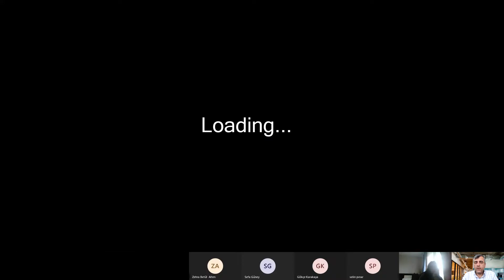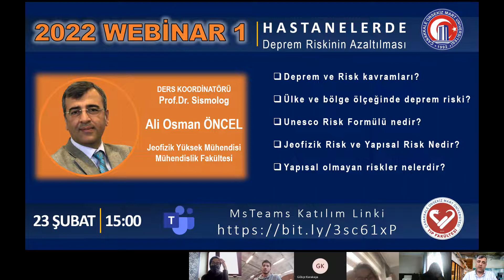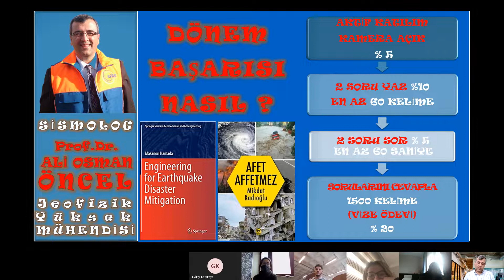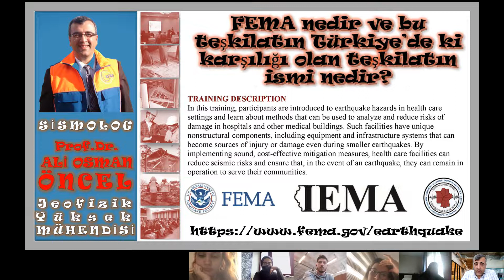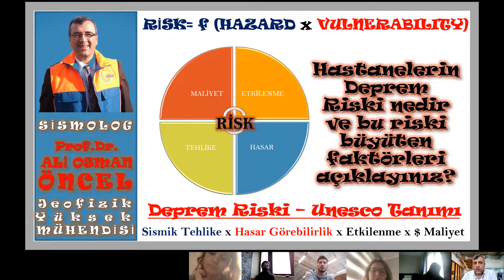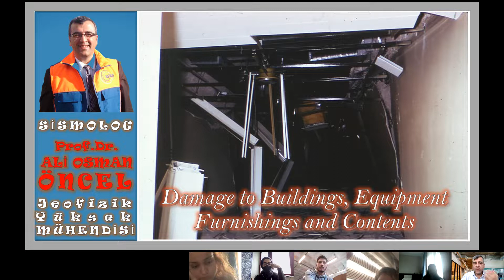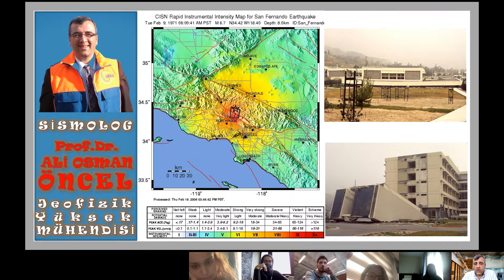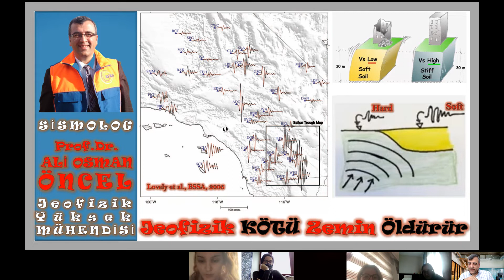Ders 01: Hastanelerin Deprem Riskinin Azaltılması